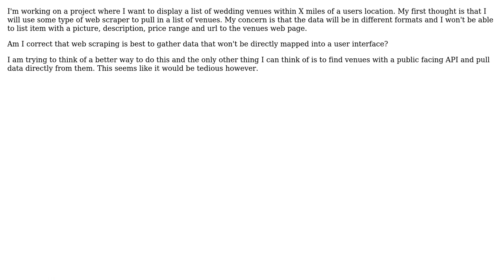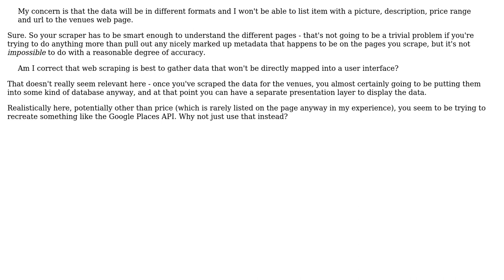Software Engineering: Is Web Scraping Viable When Information Needs to Be Formatted and Displayed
With thanks & praise to God, and with thanks to the many people who have made this project possible! | Content (except music & images) licensed under CC BY-SA | Music | Images & others | With thanks to user tdammon user Philip Kendall and the Stack Exchange Network Trademarks are property of their respective owners. You are responsible for your own actions.